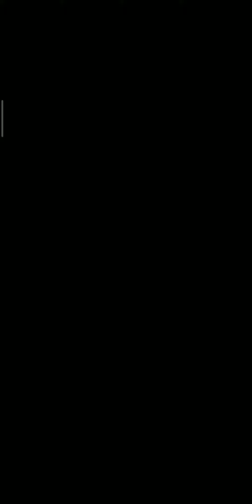Rising Battle Broly Battle-56-2021-01-11-21-12-54-240